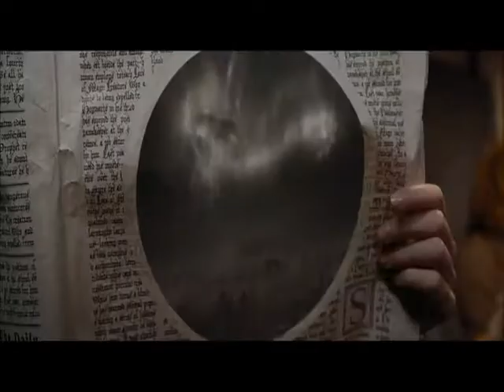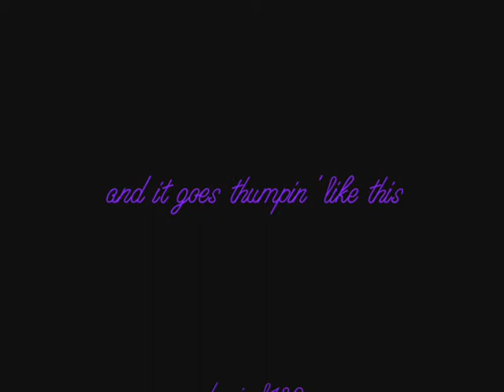HP & the goblet of fire - It goes thumpin' like this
FANVID

Clips from Harry Potter and the goblet of fire
Made in WMM